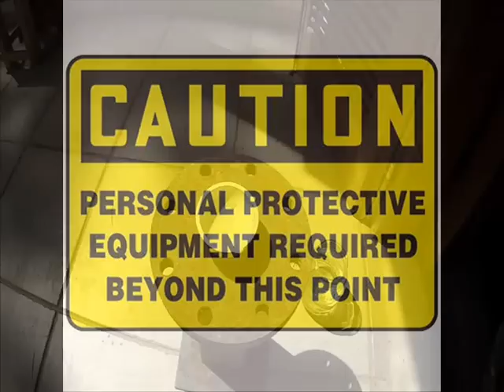How to Easily Smelt Gold at home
How to  Easily  Smelt  Gold  SCRAP GOLD TORCH